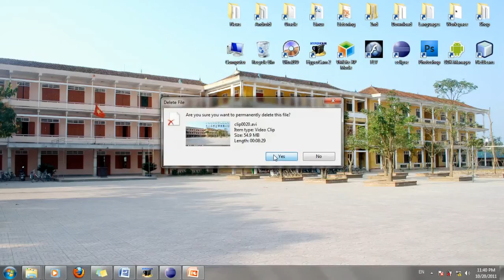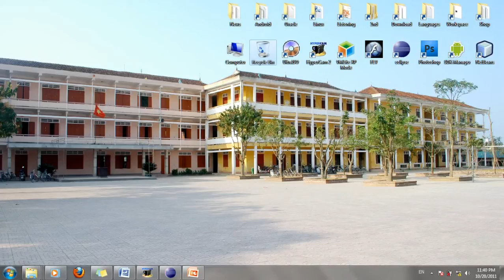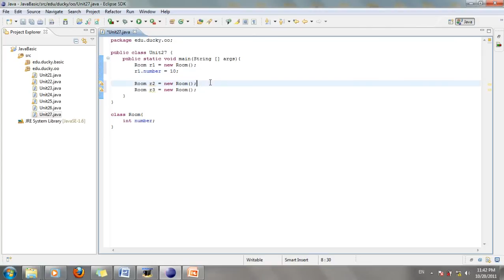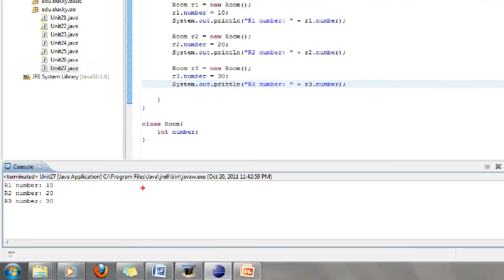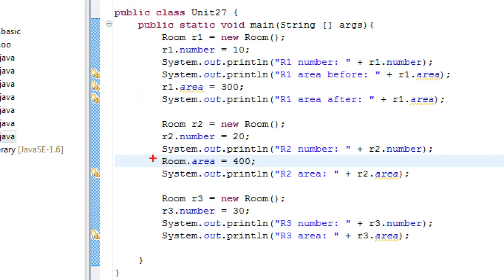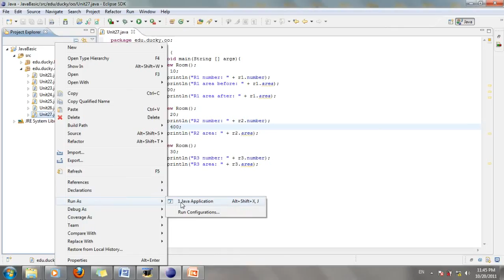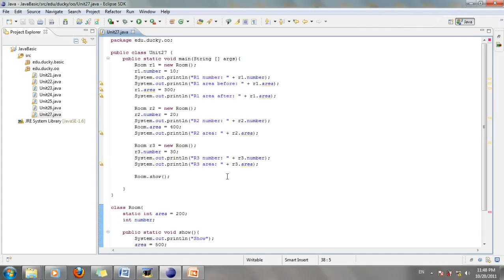Java cơ bản_Bài 27 : Static